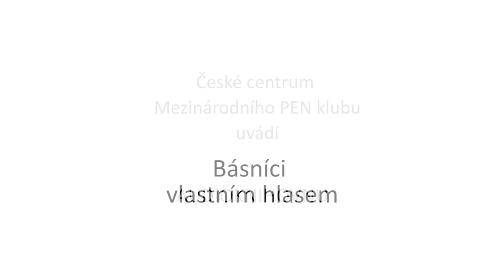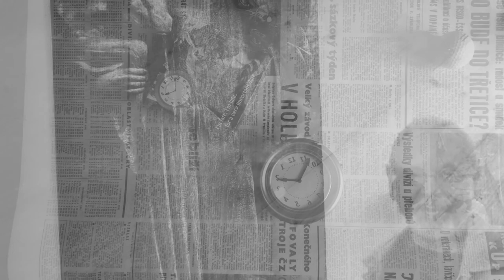Vladimir Karfík, Audioknihovna, Básníci vlastním hlasem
České centrum Mezinárodního PEN klubu uvádí AUDIOKNIHOVNU
Básníci vlastním hlasem
Vyrobilo Studio na Jezerece, 2019/2020
Sponzoři:
PRAHA, ICZ, WERICHOVA VILA, SEKYRA FOUNDATION, NÁRODNÍ KNIHOVNA ČESKÉ REPUBLIKY, RSJ FOUNDATION